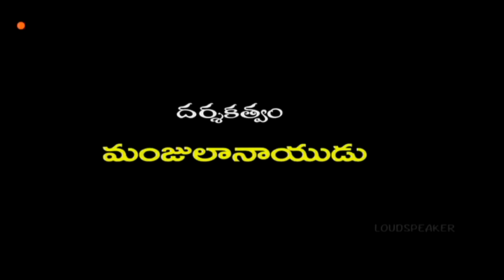Episode 770 | MogaliRekulu Telugu Daily Serial | Srikanth Entertainments | Loud Speaker